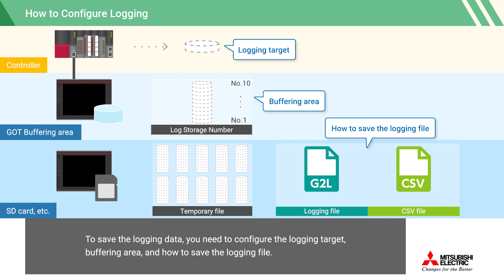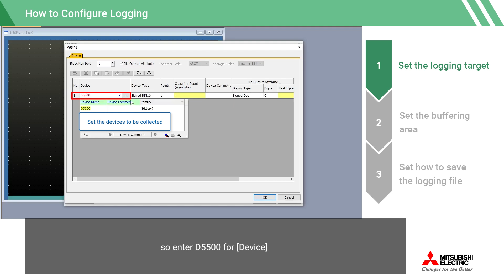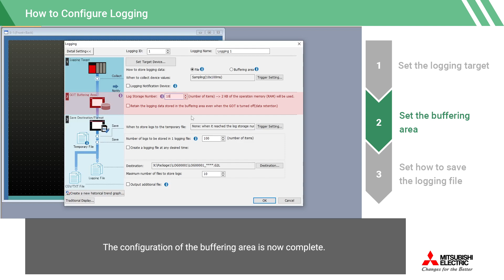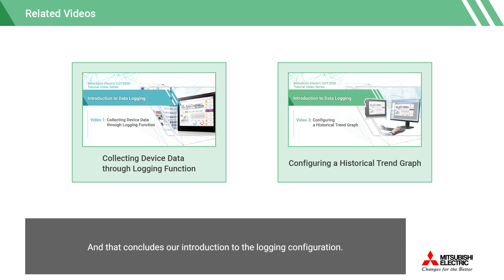Mitsubishi Electric GOT2000: How to Configure Logging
In this video, we demonstrate how to configure logging for saving data collected by the GOT from devices such as programmable controllers and temperature controllers into a file.

00:00 - Intro
00:19 - Before Configuring Logging
00:51 - Setting Logging Target
01:54 - Setting Buffering Area
02:10 - Setting How to Save Logging Files